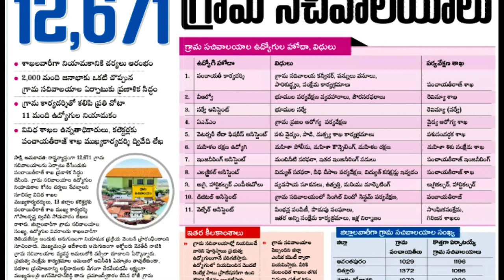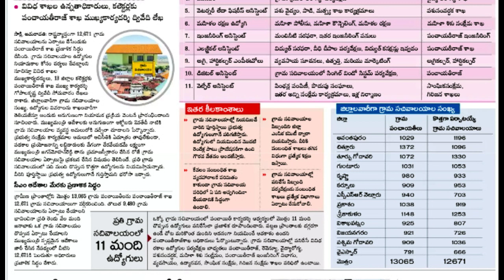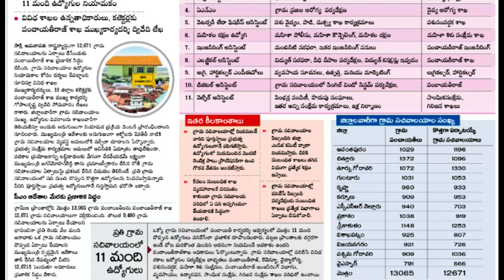ఏపీ గ్రామ సచివాలయం ఉద్యోగాలు || grama sachivalyam latest notification || vro job alerts